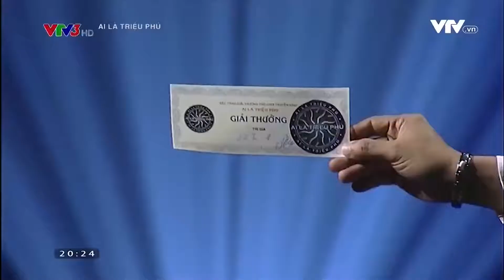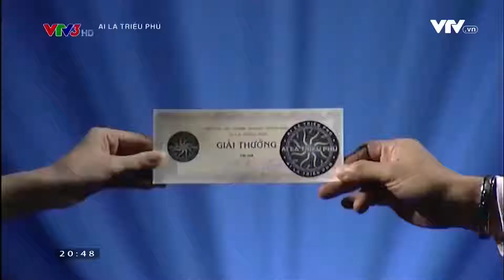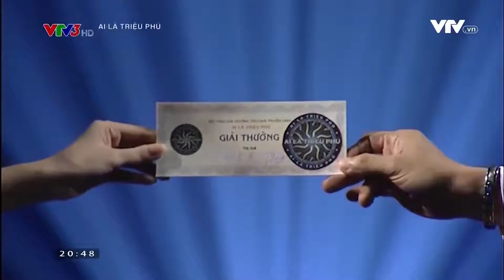Ai Là Triệu Phú - Vợ chồng Thu Trang - Tiến Luật